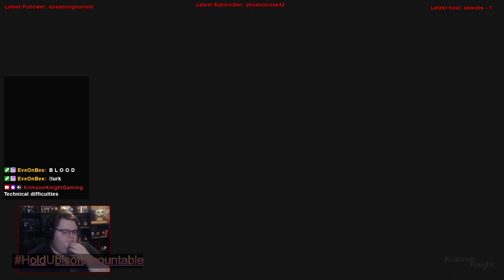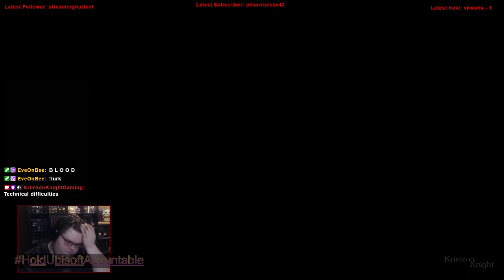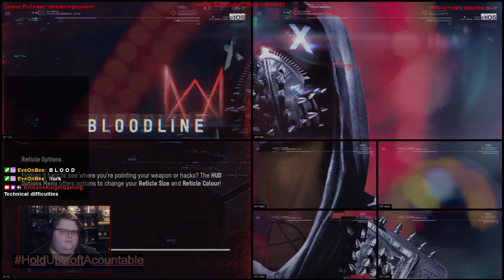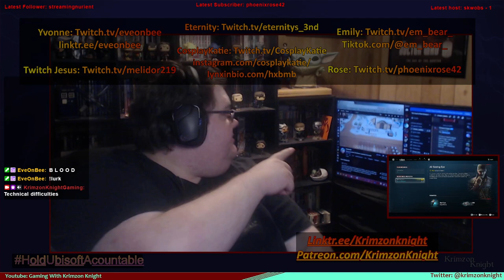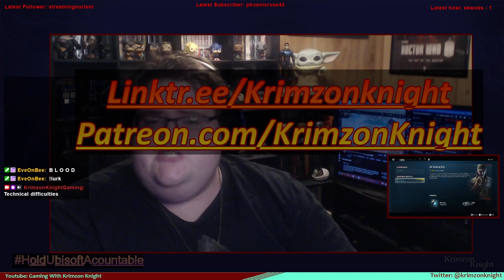Krimzon Plays | Watch_Dogs Legion: Episode 20 – Bloodlines (Part 2)